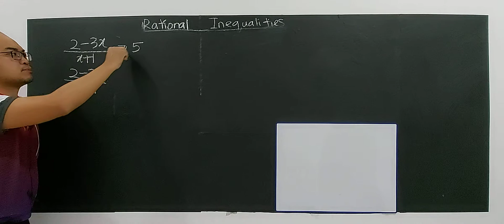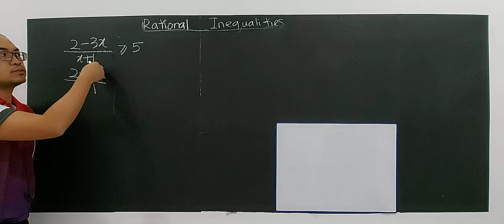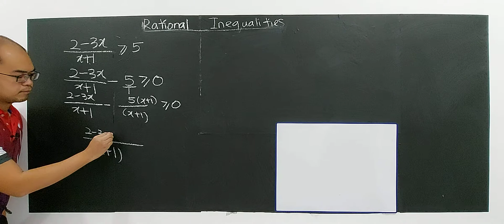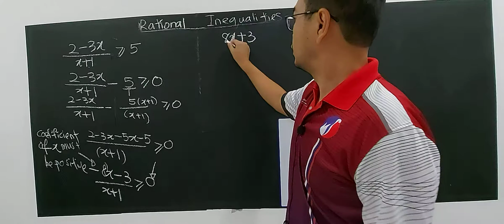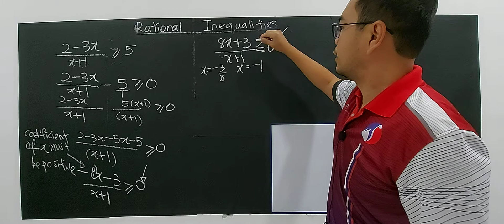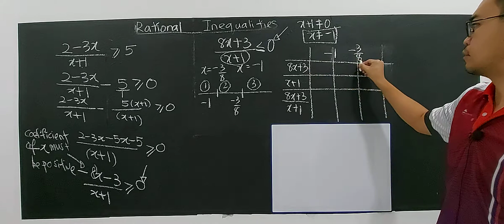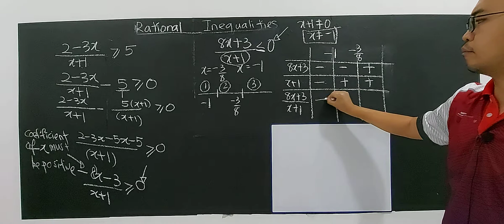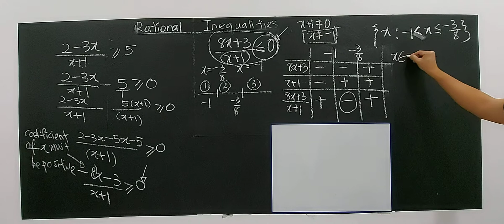SUBTOPIC 2.2: INEQUALITIES (12)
- Relate the properties of inequalities
- Find the linear inequalities
- Find the quadratic inequalities by algebraic or graphical approach
- Find the rational inequalities involving linear expressions